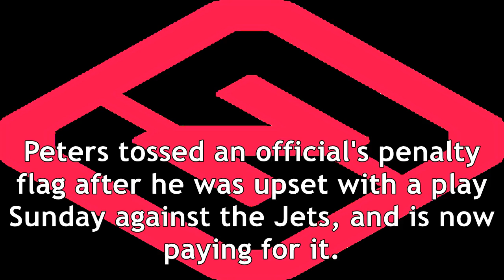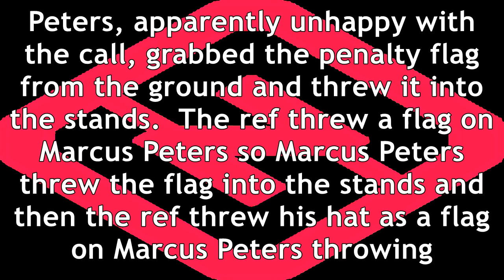Marcus peters fined $24k for unsportsmanlike conduct vs. jets